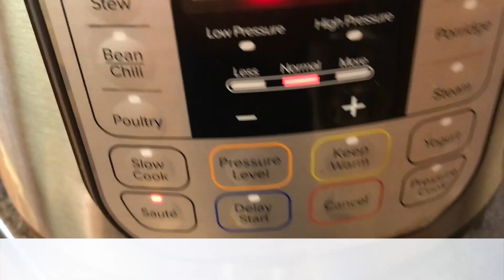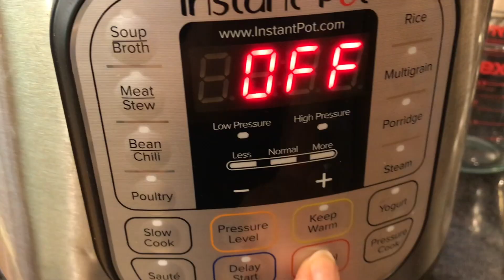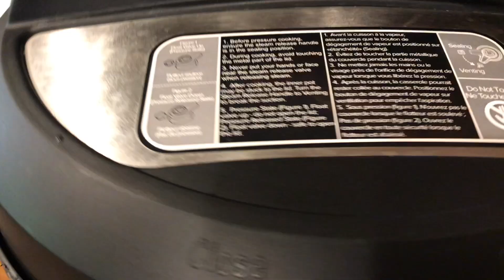Dal Gosht recipe in Instant Pot - Daal Mutton Gosht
Ingredients Dal Gosht:

1/2 cup red masoor dal
1/4 cup Moong dal
1/4 cup channa dal
1 lb goat meat
2 TBSP oil
1  small onion chopped (4 ounces)
1 TBSP garlic
1 TBSP ginger paste
3 tomato chopped (1 lbs)
2 green chilies - Chopped
1 1/2 tsp salt
1/2 tsp turmeric
1/2 tsp red chili powder
2 glasses of water
1/4 cup Tamarind pulp ( I used 2-3 TBSP)

For tarka:
3 TBSP Oil
6-7 garlic cloves
1 tsp zeera
10-15 Curry leaves / Kari Patta
1 tsp paprika powder
6-8 Dried red chilies